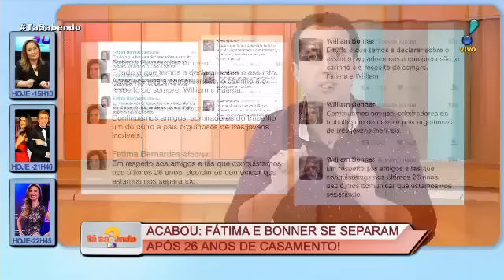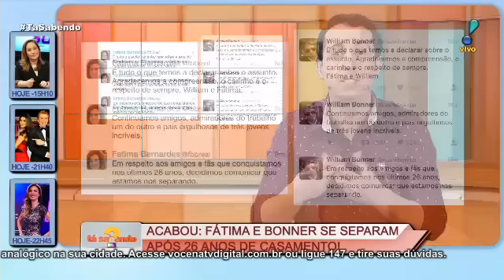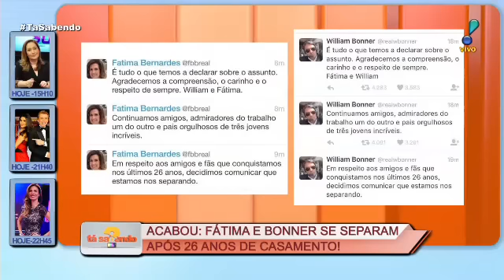Tudo sobre o fim do casamento de Fatima e Bonner 30.08.16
Thiago Rocha atualiza os fãs com as informações mais recentes dos seus artistas favoritos. Após 26 anos de casamento, William Bonner e Fátima Bernardes anunciam separação. Relembre o início do relacionamento dos jornalistas e confira a opinião de Thiago Rocha sobre o principal motivo do término.